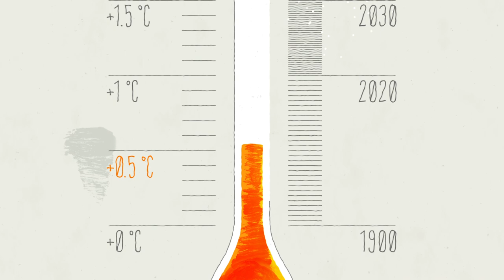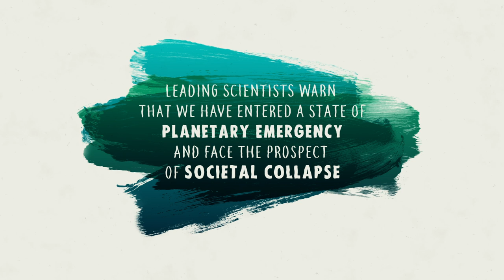Climate Crisis, and Why We Should Panic voiced by Keira Knightley | Extinction Rebellion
Extinction Rebellion has relaunched a short animated film entitled Climate Crisis, and Why We Should Panic. Written, directed and animated by Miritte Ben Yitzchak and voiced by British actress Keira Knightley, it urges us all to Act Now before it is too late.

The animated short Climate Crisis, and Why We Should Panic, is the second of a two-part explainer video series for Extinction Rebellion, focusing on the climate and ecological crisis. Voiced by Keira Knightley, it explains what’s causing climate change, why governments must enter crisis mode to tackle this issue, and what will happen if we don’t do something about it now.

It follows the first part - Extinction Emergency, and Why We Must Act Now - which focuses on the ecological crisis. Voiced by Naomie Harris and scored by Brian Eno, it summarises the planet’s biodiversity loss, runaway consumerism and the ecological crisis that now faces us, and how the consequences will affect millions of lives around the world.

Full credits Voice-over:

Keira Knightley
Script, Direction, Design and Animation: Miritte Ben Yitzchak
Audio Post: Owen Griffiths
Copy-editing and general support: Hillary Blake Firestone
Scientific advice: Dr. Aaron Thierry
Producer: Serena Schellenberg
Marketing and Distribution: Jonathan Mintram

We Want To Live | UK Rebellion | 1 September 2020

⏳ Love & Courage to rebels all over the UK as we prepare for our biggest action of 2020!